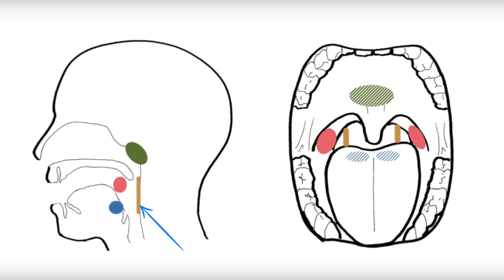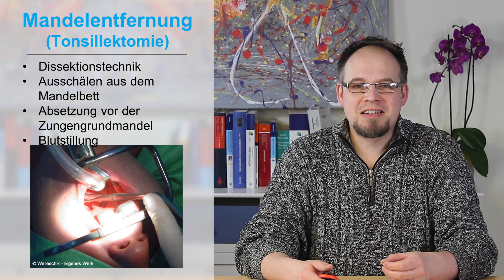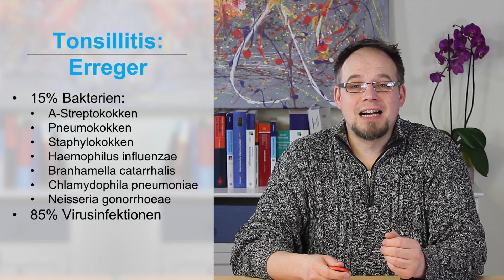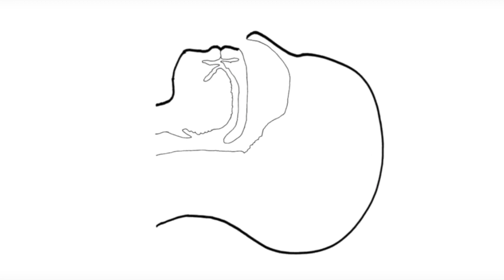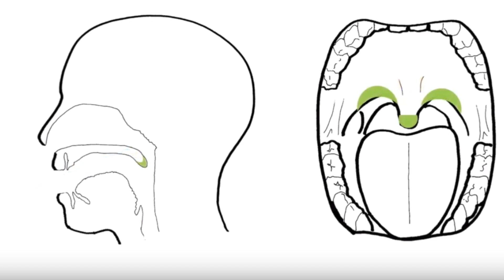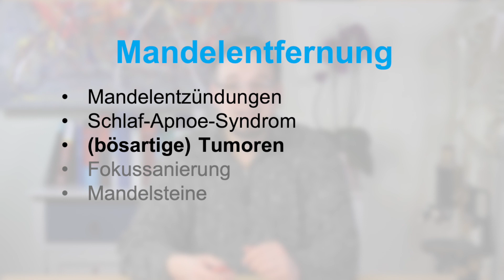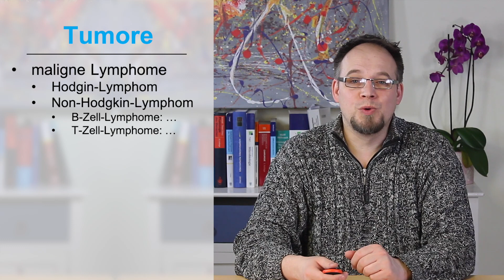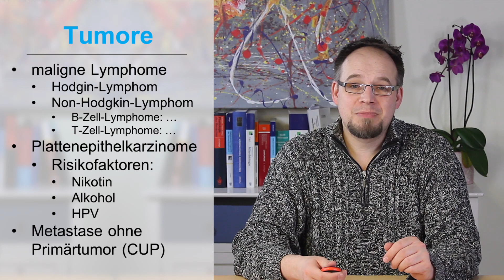Tonsillektomie: Wann müssen die Mandeln raus?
Eine Mandelentfernung (Tonsillektomie) hat zwei wesentliche unangenehme Eigenschaften. Erstens: Sie ist schmerzhaft und zweitens: es kann zu Nachblutungen kommen. Nach einer großen Studie zu postoperativen Schmerzen liegt die Mandelentfernung auf Platz 24 von 179 untersuchten Eingriffen. Das Nachblutungsrisiko liegt bei 4,5%. Daher muss die Operationsindikation kritisch abgewogen werden.
1) Der häufigste Grund sind Mandelentzündungen, die man im medizinischen Jargon Tonsillitis nennt. Die Mandelentfernung wird empfohlen bei
• mindestens 7 Entzündungen in einem Jahr oder
• je min. 5 Entzündungen in den letzten beiden Jahren oder
• je min. 3 Entzündungen in den letzten drei Jahren.
Die Schwierigkeit liegt in der Abgrenzung einer echten bakteriellen Tonsillitis von den viel häufigeren und durch Viren ausgelösten Rachenentzündungen.
2) Mandelentfernungen aufgrund des Schlaf-Apnoe-Syndroms (OSAS) mit nächtlichen Atemaussetzern sind selten geworden, die die Hauptbehandlung der OSAS eine Überdruckbeatmung (CPAP) ist und Operationen eher selten zum Einsatz kommen. Und wenn, dann ist eine Mandelverkleinerung (Tonsillotomie) ähnlich effektiv.
3) Tumorerkrankungen (Lymphom, Plattenepithelkarzinom) sind ein wichtiger Grund, Mandeln zu entfernen. Beim Lymphom dient die Operation zur Probengewinnung, während die Behandlung i.d.R. medikamentös erfolgt.
4) Früher wurden Mandeln zur „Fokussanierung“ entnommen, um den Verlauf rheumatologischer, dermatologischer oder autoimmunologischer Erkrankungen positiv zu beeinflussen. Das wird aber so nicht mehr praktiziert, da diese Maßnahmen nicht die erhofften Effekte zeigten.
5) Mandelsteine oder Tonsillensteine sind Ansammlungen von abgestorbenen Bakterien, abgeschilferten Schleimhautzellen und Speiseresten, die sich in den Gängen der Gaumenmandeln ansammeln. Sie sind an sich nicht krankhaft oder schädlich, können aber einen unangenehmen Mundgeruch verursachen. Es gibt vielfältige Methoden, die Steine aus den Mandeln zu drücken oder saugen, allerdings bilden sich die Mandelsteine immer wieder neu. Eine Mandelentfernung wäre eine definitive, wenn auch radikale Lösung des Problems, das nur auf ausdrücklichen Wunsch der Betroffenen und nach deutlicher Aufklärung über die Operationsrisiken angeboten wird.

Wenn Du Fragen zum Video hast oder Kommentare hinterlassen möchtest, dann gerne hier unter dem Video oder auf Instagram unter dem o.g. Link.
Vielen Dank für´s Zuschauen! Und bis bald!